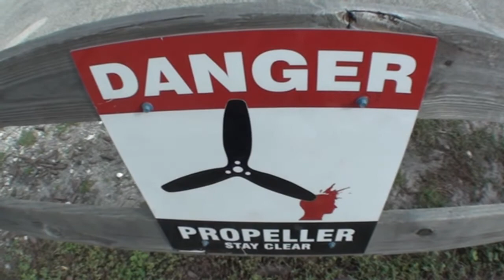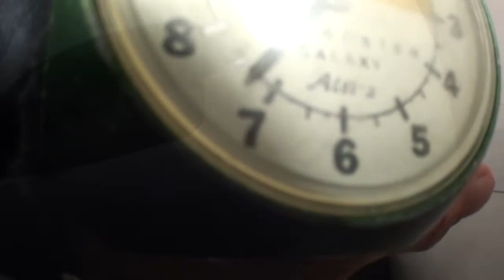Mark 3 12 17